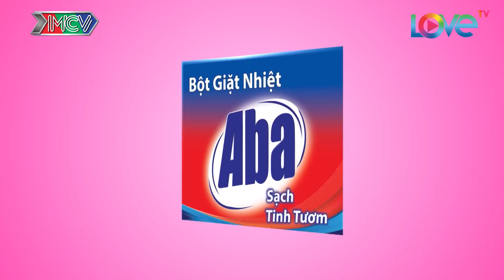Cô gái phát khóc khi nghe tật xấu của chàng trai và kết quả là... | Minh Hải - Thị Châu | BMHH 271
- Nội dung: Trong quá trình tìm hiểu, cô nàng Thị Châu bất ngờ rớt nước mắt khi nghe người nhà của bạn trai Minh Hải chia sẻ về tật xấu của anh chàng. Liệu rằng cặp đôi này có đồng ý hẹn hò?

- Cú pháp tìm nhanh: bạn muốn hẹn hò, ban muon hen ho, bạn muốn hẹn hò tập 271, ban muon hen ho tap 271, ban muon hen ho 271, bạn muốn hẹn hò 271, ban muon hen ho #271, bạn muốn hẹn hò #271, BMHH tập 271, BMHH tap 271, BMHH #271, BMHH 271